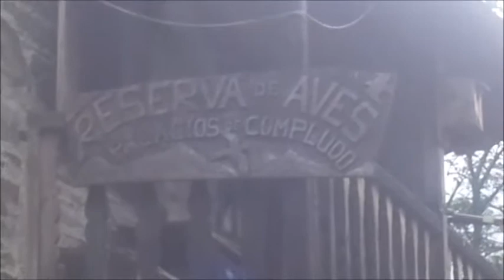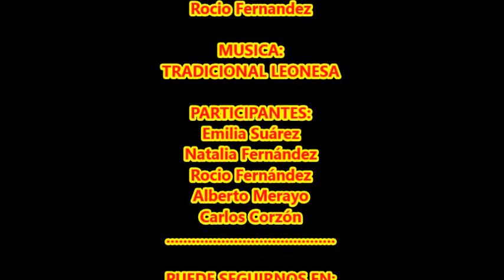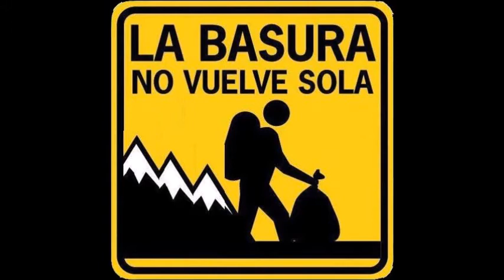102 Ruta LOS GUALTONES DE PALACIOS DE COMPLUDO